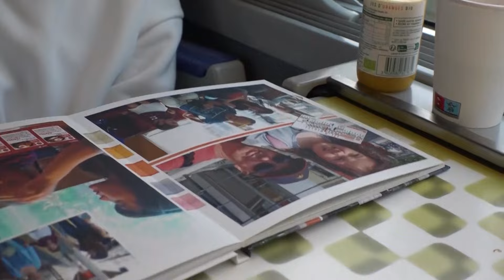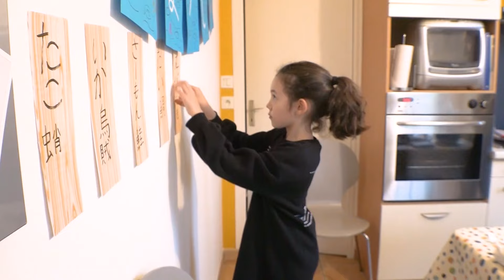【あなたの夢かなえます】「大好きなおじいちゃんに世界一お寿司を」10歳少女が涙の寿司修行 フランスに住む祖父をサプライズ訪問【おはよう朝日です45周年スペシャルVol.1】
マルザン瑛麻ちゃん（10歳）の夢は遠く離れたフランスに住むおじいちゃんに会いにいくことです。しかも、おじいちゃんの大好物のお寿司を自分の手で握れるようになりたい、という大それたお願いです。魚に触ったこともない彼女が、はたしておじいちゃんが喜んでくれるようお寿司を握れるようになるのか、フランスへのサプライズ訪問は成功するのか？涙涙の密着リポートです。

４５周年を迎えたABCテレビの「おはよう朝日です」が、「関西全力応援、あなたの夢叶えます」と題して、１０００通以上の応募の中から選んだ“あなたの夢”を全力でサポートします。
（2024年6月1日に放送しました）